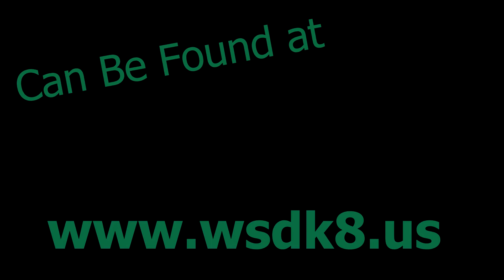Chromebook Checkout Tomorrow - Friday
Another video from Mr. Wheeler. This time he explains about the Chromebook checkout that will be happening Wednesday, March 18th - Friday, March 20th. Checkouts will be happening by last name. Check below for details:
A-E Wednesday 12-2pm
F-K Thursday 9-11am
L-P Thursday 12-2pm
Q-Z Friday 9-11am